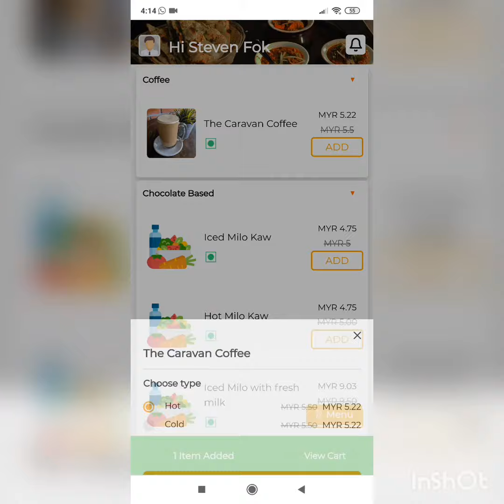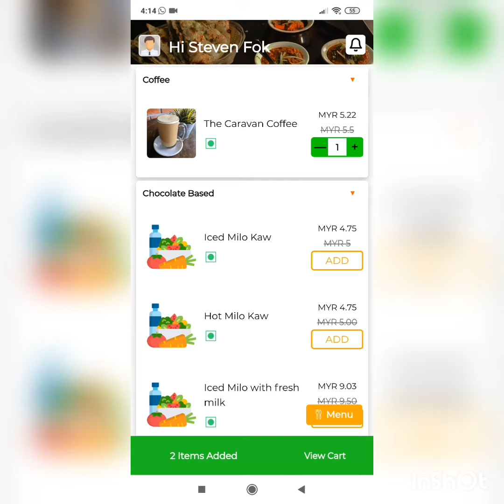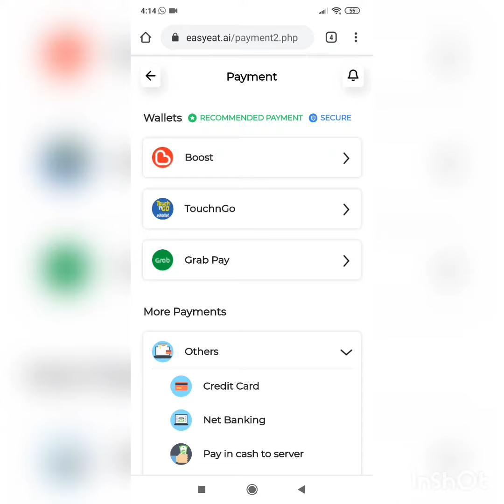Contactless dining solution by Easy Eat Sdn Bhd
Contactless dining has been around for a while now but how efficient is it for the customer to place an order? Let us at Easy Eat show you how we do it!